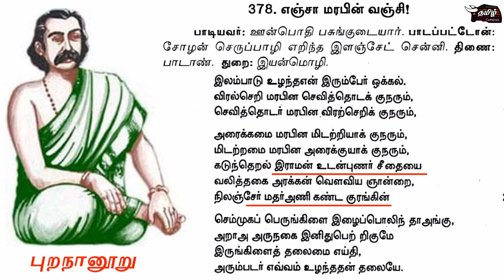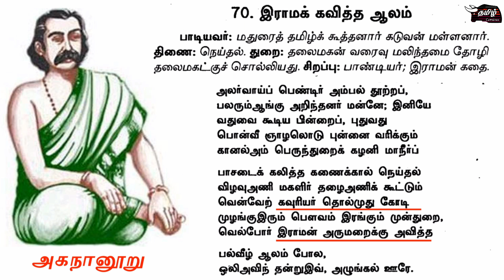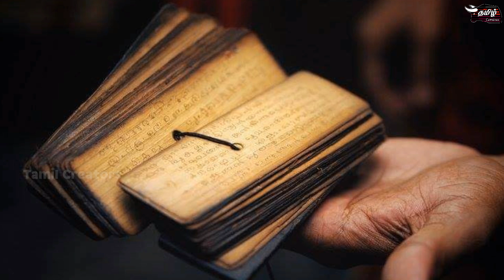சங்க இலக்கியத்தில் இராமாயணம்..! இராமர் பற்றிய குறிப்பு அறியாத வரலாறு | Tamil creators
Tamil Creators

தமிழர்களின் மறைக்கப்பட்ட வரலாறுகளை எங்கள் channel வழியாக வெளியிடுகிறோம்..!

உங்களுக்கு தெரிந்த தகவல்களை எங்களுடன் பகிர்ந்து கொள்ள தொடர்பு கொள்ளவும்..!